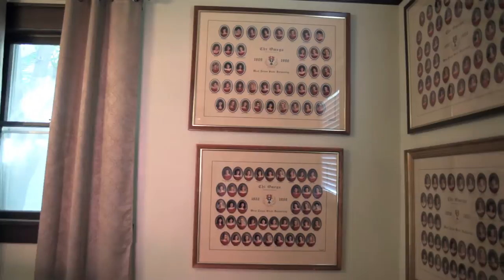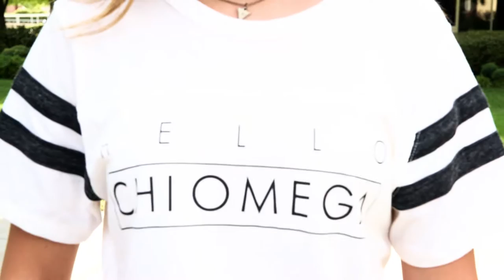Chi Omega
We created this recruitment video for Chi Omega at West Texas A&M University. The purpose of the video was to capture the essence of their sisterhood. We loved hanging out with these sweet ladies!